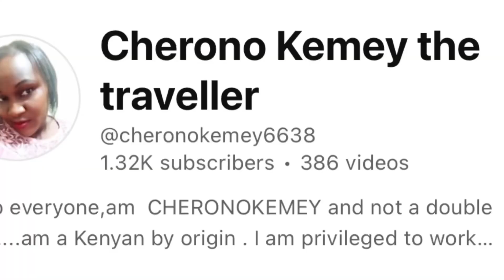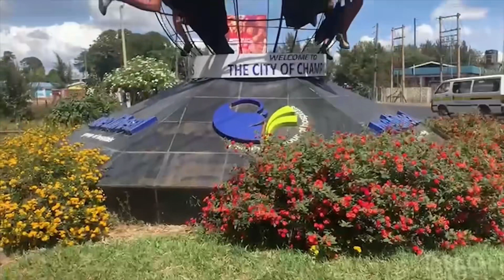OMG 😱! Sad News! Floods in Kenya 🇰🇪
Hello Everyone,

Kindly pray for our country kenya and other countries that are affected by floods. And if you can help, kindly do.
I pray that @cheronokemey6638 will be safe in Marsabit.

Thank you Everyone Helping with the Floods situation in all affected countries.